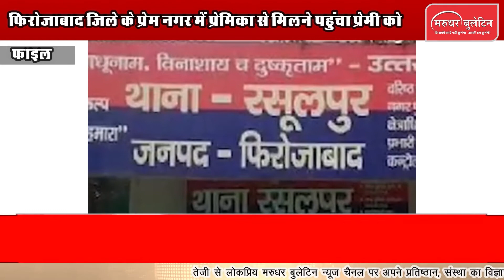प्रेमिका से मिलने पहुंचा प्रेमी को लड़की के परिजनों ने पीटपीट कर मौत के घाट उतार डाला